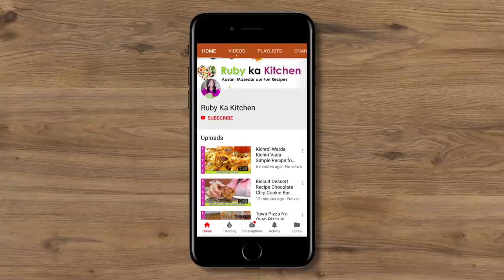Aloo ya Potato ka Creamy & Delicious Soup Recipe in Urdu Hindi - RKK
Last Recipe of Soup for the Season! Potato Soup Recipe in Urdu Hindi  - RKK

Ye hai meri potato soup ki recipe. Umeed hai aapko pasand ayegi! -